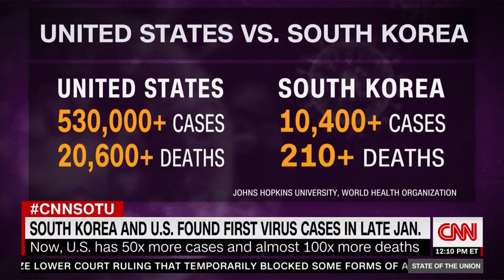Dr. Fauci Defends Trump On CoronaVirus... "It's Very Complicated"